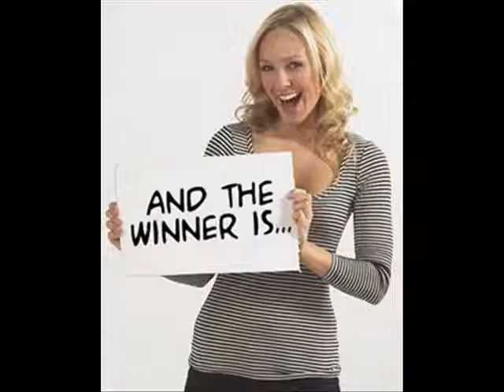PLACIDO POLANCO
FULL NAME:Placido Enrique Polanco

BORN: 10-10/75

Birthplace: Santo Domingo, Dominican Republic

Bats: Right

Throws: Right

College: Miami-Dade Wolfson CC, FL

MLB Debut: 07/03/1998

BIOGRAPHY:
He, his wife Lily, daughter Aide Rose (6/4/00) and son Ishmael (11/3/03) reside in Miami, FL during the off-season...Graduated from Santa Clara High School in Santo Domingo, DR in 1991...played baseball and was a two-time most valuable player in basketball...Attended Miami Dade Community College...Honored with the Stockton/Broeg Award by the St. Louis Chapter of the BBWAA for outstanding achievement in both 2000 and 2001...Single A St. Petersburg in 1996, he led the league in Played for the Dominican Republic during the World Baseball Classic in 2006 -- batted .500 (9x18) with four runs scored in four games...Enjoys playing golf.